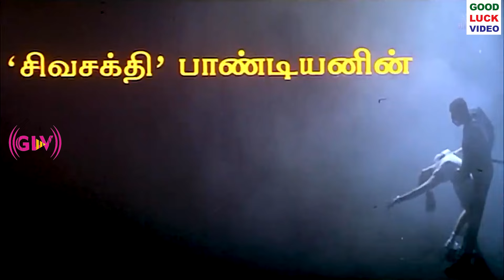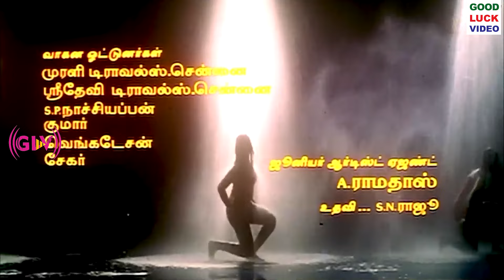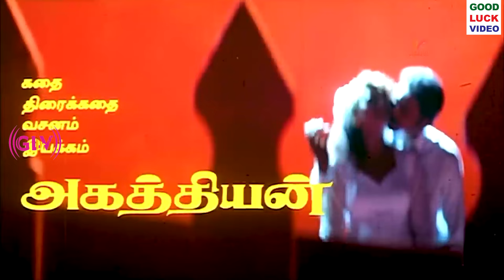Kaalamellam Kadhal Song | Kadhal Kottai Movie | Ajith Kumar, Devayani | P. Unnikrishnan Old Hits |HD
Movie :  Kadhal Kottai
Starring :  Ajith Kumar, Devayani
Song :  Kaalamellam Kadhal
Singers :  P. Unnikrishnan, K. S. Chithra
Lyrics :  Agathiyan